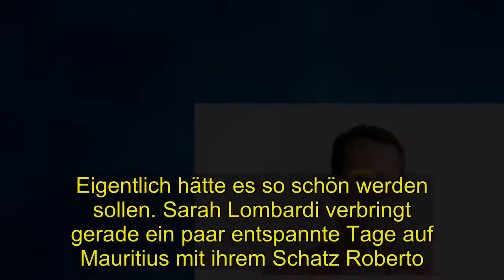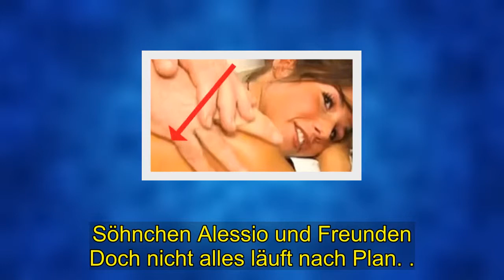Shocking | Sarah Lombardi:Ein Urlaubs-Schnappschuss, auf dem sie sich im Bikini zeigt...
Sarah Lombardi steht mal wieder in der Kritik. Der Grund: Ein Urlaubs-Schnappschuss, auf dem sie sich im Bikini zeigt.  Eigentlich will Sarah Lombardi nur ein paar entspannte Tage auf Mauritius verbringen.  Doch auf ihrem Instagram-Account tummeln sich mal wieder jede Menge negative Kommentare.  .Altbacken oder trendy?.Die Sängerin postete ein Bild im roten Bikini. Doch der Anblick gefällt vielen ihrer Follower überhaupt nicht.  "So ein Bikini hatte meine Oma auch getragen. Bim Seniorenschwimmen mit 92 Jahren", ätzt ein User.  Ein anderer meint: "Den würde ich noch nicht mal geschenkt nehmen." . Doch bei einigen hat Sarah mit ihrem Outfit offenbar voll ins Schwarze getroffen.  "Lass dich nicht von dummen Kommentaren irritieren. Tolle Frau in einem tollen Bikini", muntert sie ein Fan auf.   Liebes-Trip mit Roberto.Ob Freund Roberto der Bikini wohl auch gefällt? In der letzten Zeit wurde immer wieder gemunkelt.  dass sich die beiden getrennt haben Doch jetzt nahm Sarah mit einem gemeinsamen Bild aus dem Urlaub allen Gerüchten den Wind aus den Segeln.  Übrigens ist das Paar nicht allein auf Mauritius. Sarahs Söhnchen Alessio ist natürlich auch dabei.  Arme Sarah Lombardi! Während ihres Urlaubs auf Mauritius hat die Sängerin mit Schmerzen zu kämpfen.  Eigentlich hätte es so schön werden sollen. Sarah Lombardi verbringt gerade ein paar entspannte Tage auf Mauritius mit ihrem Schatz Roberto.  Söhnchen Alessio und Freunden Doch nicht alles läuft nach Plan. .. Drama und Sarahs Hände und Füße.Denn einen Tag nach der Ankunft waren ihre Gelenke extrem angeschwollen.  "Meine Hände und meine Füße sind richtig dick angeschwollen..  Ich habe richtig viel Wasser eingelagert", erzählte die 26-Jährige am Wochenende in ihrer Instagram-Story.   Möglich, dass der Langstreckenflug dafür verantwortlich ist. "Ich bin da sowieso für anfällig", gab sie zu.  Deshalb ging sie am nächsten Tag gleich zum Sport, um die geschwollenen Gelenke wieder loszuwerden. Sarah zeigte sich mit knallrotem Gesicht.Doch damit nicht genug! Sarah hat sich bereits einen fiesen Sonnenbrand eingefangen.  "Ich habe den Sonnenbrand meines Lebens! Die Sonne ist hier so stark. Das ist mir noch nie so schlimm passiert".  klagte sie Von den ganzen Wehwehwechen ließ sich Sarah den Urlaub trotzdem nicht verderben. . Gleich am nächsten Tag ging es zum Strand.